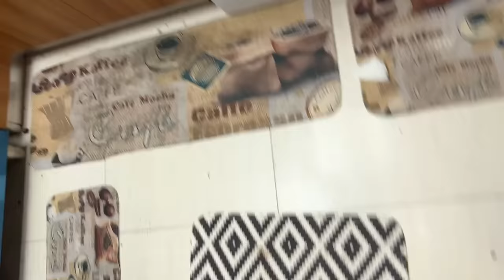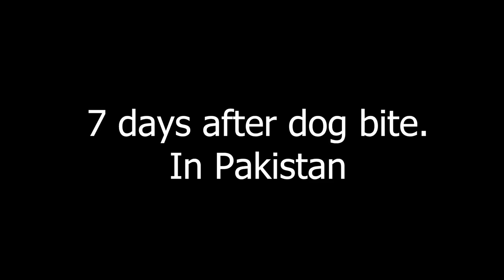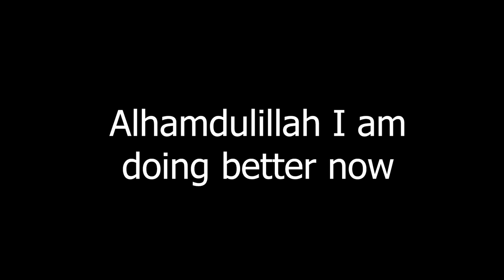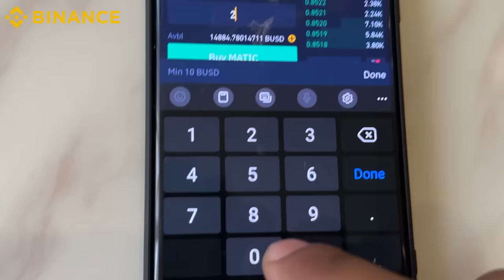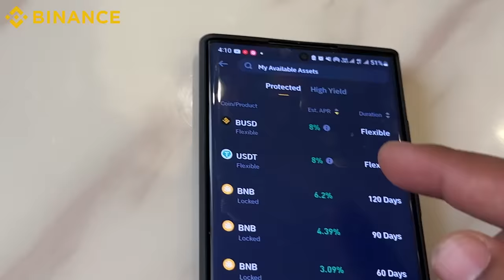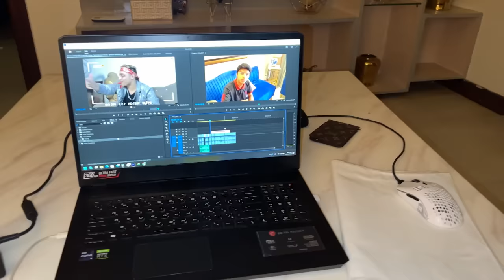I Got Bit By A Dog 😭 Kuttay Ne Kaat Liya 😱